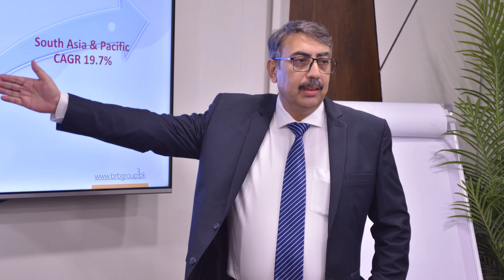Hear Ejaz Baig's thoughts on the Cloud Computing and Cyber Security orientation session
Hear Ejaz Baig's thoughts on the Cloud Computing and Cyber Security orientation session organized by BRB Group in collaboration with Vendor Junction and KAMK University, Finland.

The session, led by Mr. Sayed Jawed, was deemed insightful and timely by the participants.